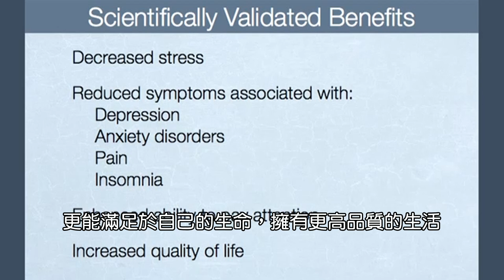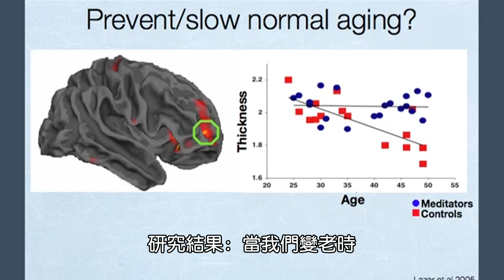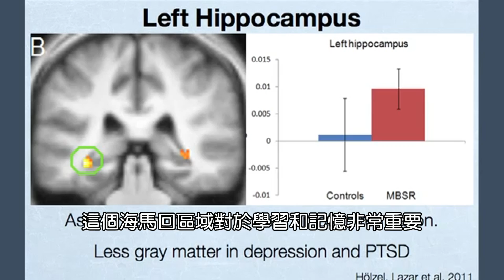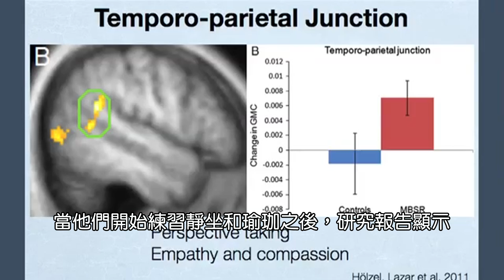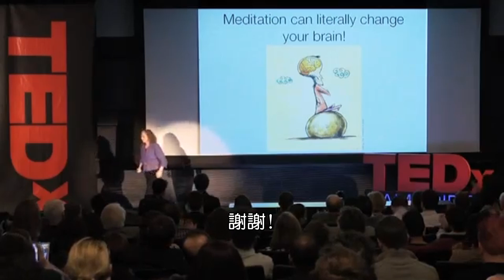靜坐會改變大腦 中文字幕版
「 美國哈佛醫學院神經學家Dr.Sara Lazar接受國家衛生研究院NIH補助的研究實驗報告：靜坐內觀冥想會改變大腦」